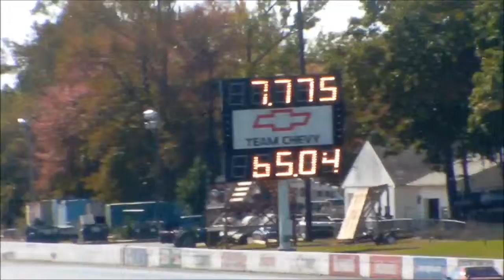2 more Mustangs in the 8th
Hear Boost so Turbo cars